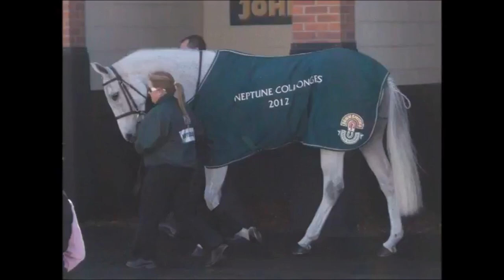Neptune Collonges Tribute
Well, We are still in Lockdown, so I thought I would make a video that is long long overdue.

Ive never hidden my love of Grey racehorses, Ever since I saw Man Alive win the Mackeson Gold Cup , whilst i was watching racing with my Grandad at just 6 years old, i have been besotted by them, Standaan was the first grey flat horse I remember falling in love with at around the same time.

The Grand National is by far my favorite race, and Aintree my favorite meeting, it used to often be on in the Easter holidays so i watched from a very young age, whereas The Cheltenham Festival I couldn't watch until i left school (Desert Orchids Gold Cup win, was my first proper Cheltenham)

Grey horses and the Grand National didnt go together very well, Every since I was a boy, i desperately wanted to see a grey win it, i honestly thought there was a jinx, esp after Suny Bay, Whats Up Boys and King John`s Castle coming second.

Neptune Collonges was already a fave of mine anyway, but his Grand National victory in 2012, was the greatest race result of my life.

His victory, made me decide to go back to riding after a long break, and i ended up with my own Grey who looks exactly like Neptune.

This is my tribute to him, All photos and videos are my own.

Music Info: Acoustic Inspiring Soft by RomanSenykMusic.